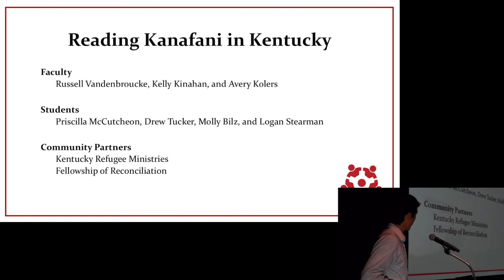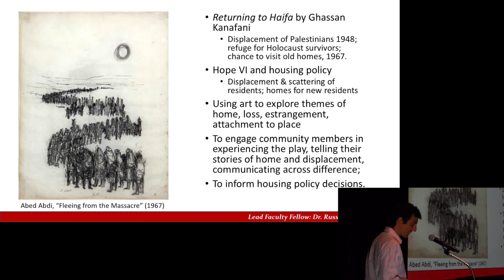Reading Kanafani in Kentucky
Lead Faculty Fellow: Dr. Russell Vandenbroucke

2018 Celebration of Social Justice Research